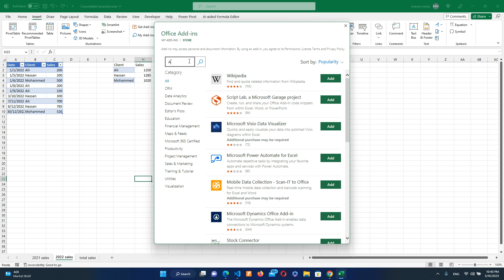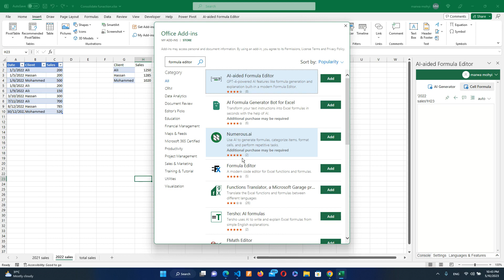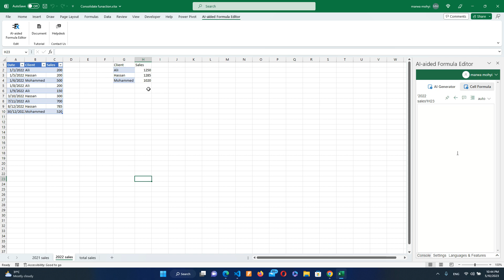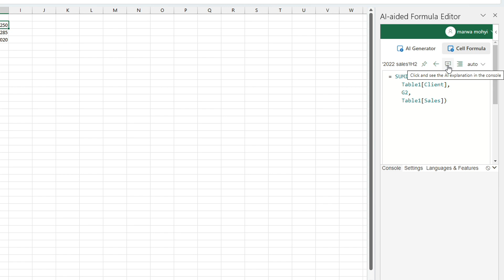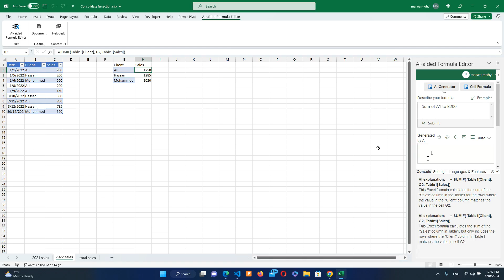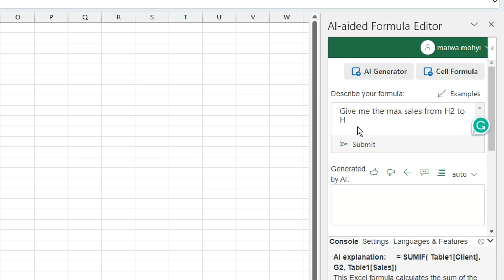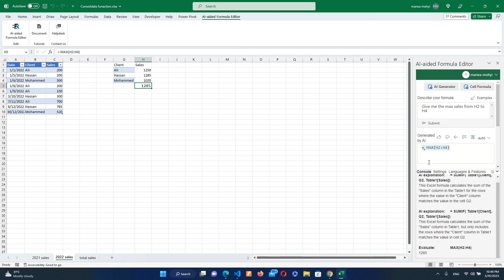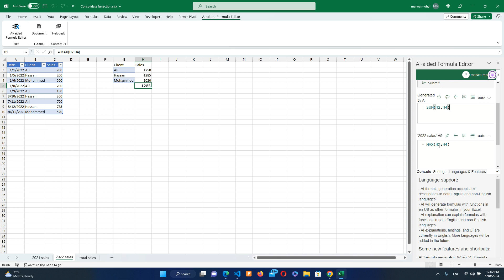استخدام الذكاء الاصطناعي في الاكسل لتوليد المعادلات | Free AI tool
سنتناول في هذا الفيديو كيفية استخدام الذكاء الاصطناعي في الاكسل لتوليد المعادلات
اسم الأداة المستخدمة
AI aided formula Editor